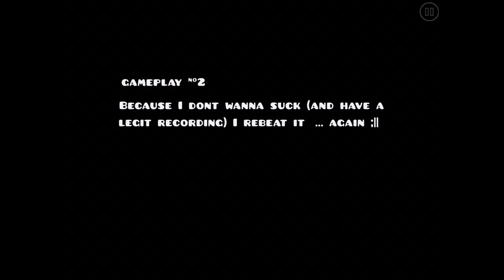Fearless 100% complete (x2) by Chase (INSANE DEMON) | Geometry Dash (2.11)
This was my favorite demon for a while. I remember seeing this on Chase or Trustas’ channel back in the day. I got really excited, not only because Chase is my favorite creator, but also because it was highly anticipated on his behalf. Hence ‘insane demon’ was my favorite difficulty, I set out to beat it. And after a month of practice I finally did it. And guess what? It was the day where EveryPlay had shut down. I couldn’t record my video. And on top of that, my ipad crashed... So all of the evidence was lost. So I technically beat this level three times in fact. Now, a couple years later I tried it again. Of course I had become much better at the game, but there was still a mental barrier with this level. I always panicked when I passed the 70% mark and failed a lot due to that. As I mentioned in the video already, my bad luck still continued as I beat it again. My storage was full and it only recorded bits of the completion :(
So, I finally beat this a third time and decided to upload my second gameplay run as well... I had to switch to my OG icons the next time. Always brings me luck.
I love this level, I’m just really unlucky with it.

Song: Goukisan - Betrayal of Fear (TeslaX Remix)